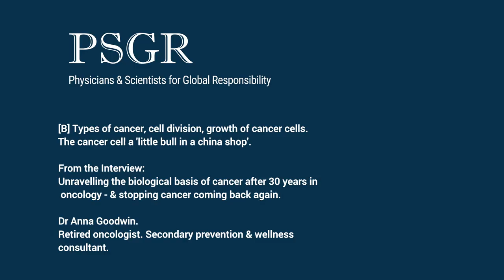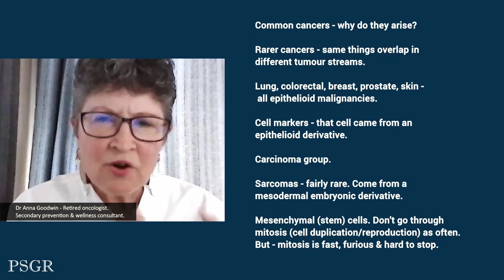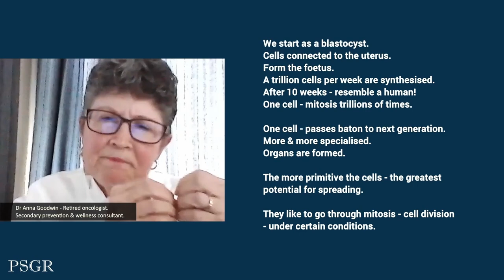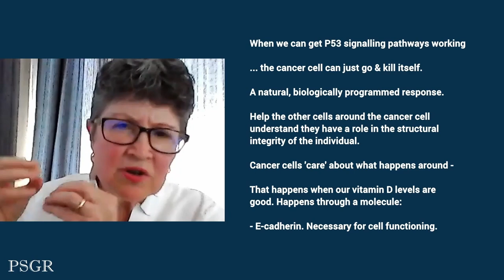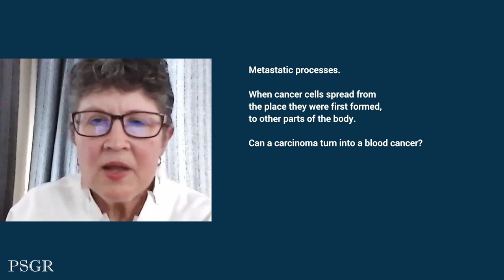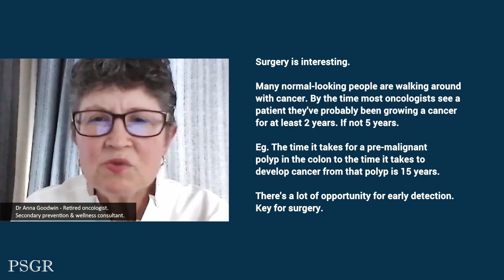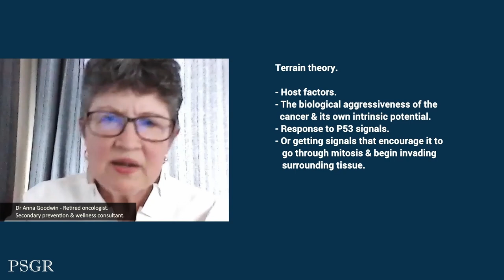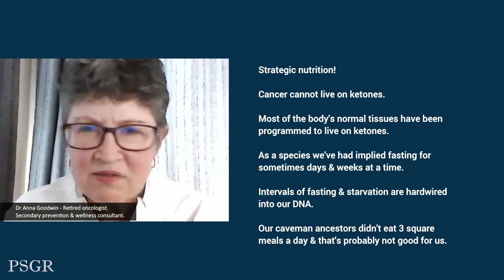B Cancer as a little bull in a china shop - Lowdown - types of cancer and basic cell biology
Short from the interview: Unravelling the drivers of cancer after 30yrs in oncology: Stopping cancer coming back again.

Retired oncologist and secondary prevention & wellness consultant Dr Anna Goodwin.